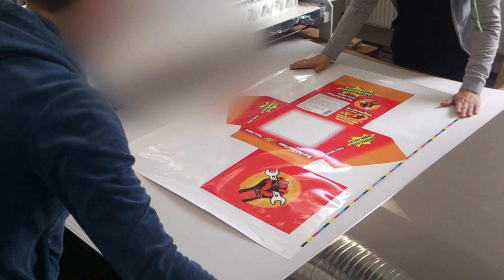GLUING MACHINE 130 CM WIDTH